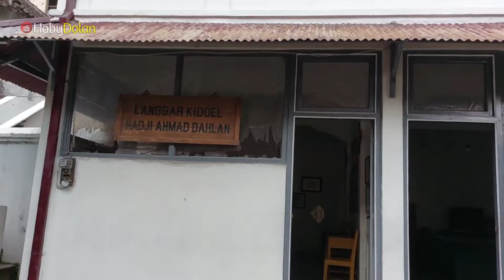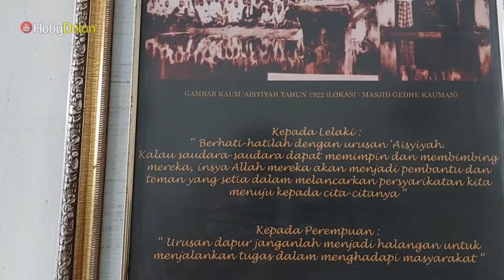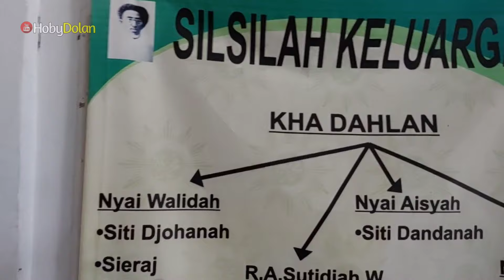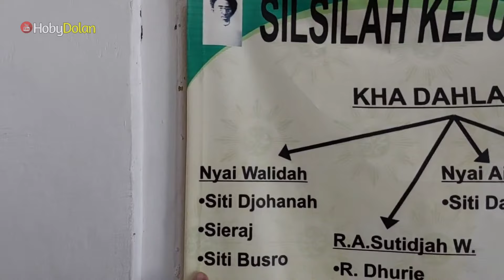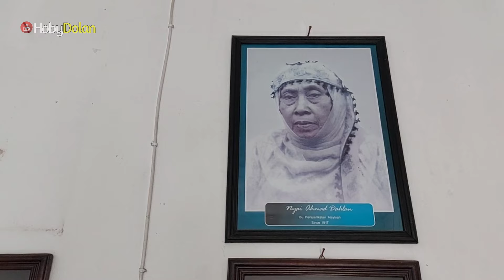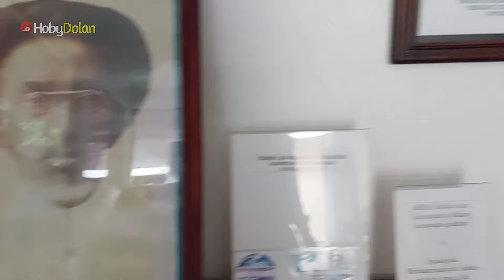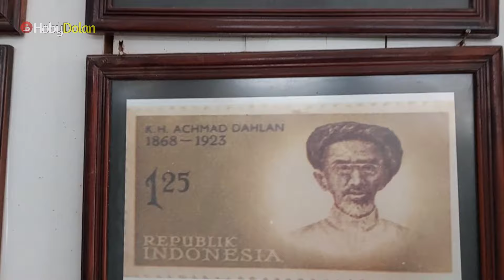Tempat Lahirnya Muhammadiyah, Langgar Kidoel KH Ahmad Dahlan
Kyai Haji Ahmad Dahlan Agustus 1868 – 23 Februari 1923, lahir dengan nama Muhammad Darwis, adalah seorang Ulama Besar bergelar Pahlawan Nasional Indonesia yang merupakan pendiri Muhammadiyah. Beliau adalah putra keempat dari tujuh bersaudara dari keluarga K.H. Abu Bakar. KH Abu Bakar adalah seorang ulama dan khatib terkemuka di Masjid Besar Kasultanan Yogyakarta pada masa itu, dan ibu dari K.H. Ahmad Dahlan adalah putri dari H. Ibrahim yang juga menjabat penghulu Kesultanan Ngayogyakarta Hadiningrat pada masa itu